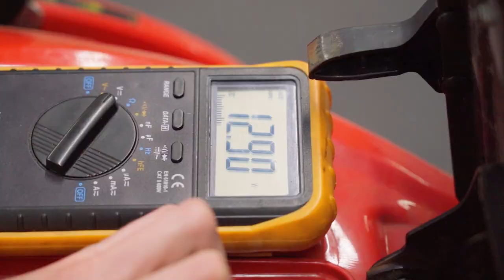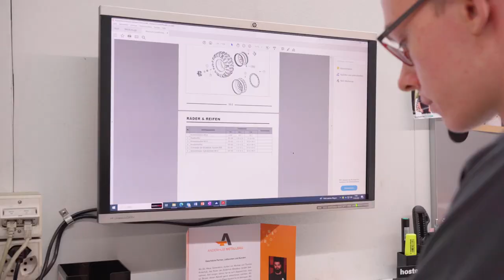Die Ausbildung als Motorgerätemechaniker/in EFZ - Hostettler Motoren AG | Lehrstellenvideo | Yousty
Ein Einblick in den Alltag einer Lehrstelle bei der Hostettler Motoren AG in Sursee LU als Motorgerätemechaniker/in EFZ

Die Ausbildung als Motorgerätemechaniker/in EFZ ist sehr vielseitig und anspruchsvoll. Mit dieser Ausbildung habt ihr eine solide Grundlage für eure weitere Karriere. Interessiert? Schaut euch unbedingt das Video an.

Die Hostettler Motoren AG in eigenen Worten: «Wir legen grossen Wert auf die Nachwuchsförderung und bieten eine fundierte Ausbildung mit dem Ziel, den Lernenden einen optimalen Einstieg in ein erfolgreiches Berufsleben zu ermöglichen.»

Ihr wollt mehr über eine Ausbildung bei der Hostettler Motoren AG erfahren? Hier gibt es mehr Informationen: Das Besondere an yousty.ch ist, dass du neben allen wichtigen Informationen und Tipps zu den Berufen, freien Lehrstellen und dem Bewerbungsprozess Einblicke in ein Unternehmen bekommst. Bei Yousty kannst du online schnuppern!